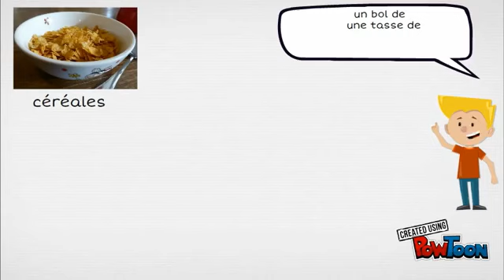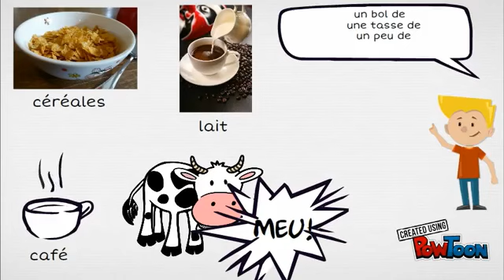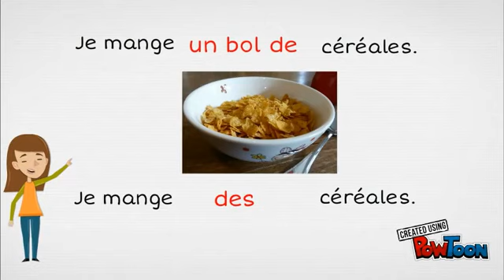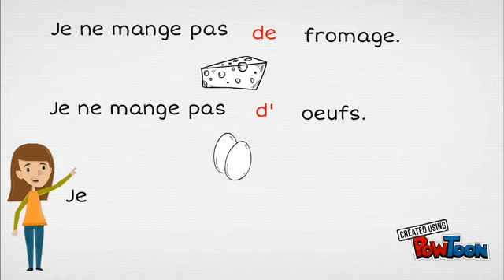frenchwithmadamemimi Des Articles Partitifs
Video from Mimi Public Gold Dealer 😉